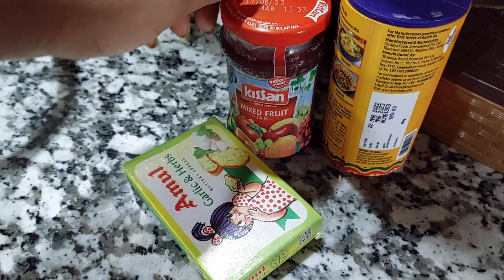Bengali Vlog # আজকের সারাটা দিন ব্যস্ততার মধ্যে কেটে গেলো | My Full Day Morning to Night Routine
morning routine
Morning to night routine
daily routine
productive day in my life
indian vlog
routine vlogs
a day in my life
Indian vlogger poulomi
bengali vlog
indian vlogger poulami
poulomi eating show
poulami daily vlog
daily vlogs poulami
poulomi vlog